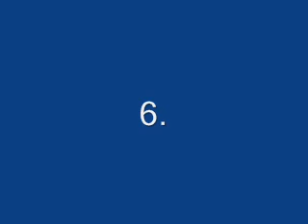TOP 10 Character Theme Songs from Ace Attorney Games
My first attempt at making a TOP 10 list on YouTube.

This part has #10 - #6.